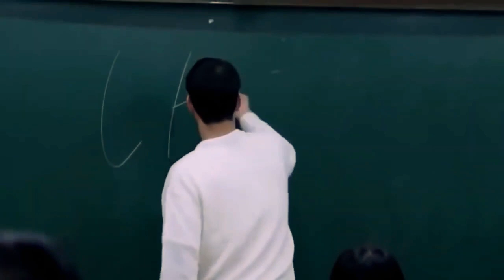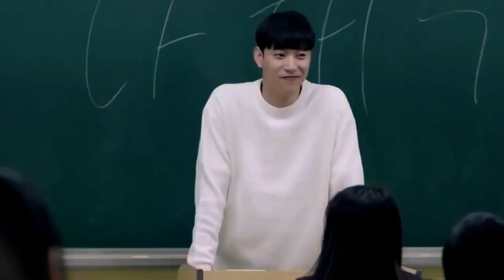pura pura jadi guru cupu teryata mantan bos gengsters murid nya auto ketar ketir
film ini mengisahkan mantan bos gangsters
yang jadi guru